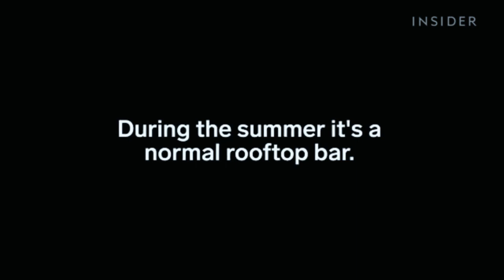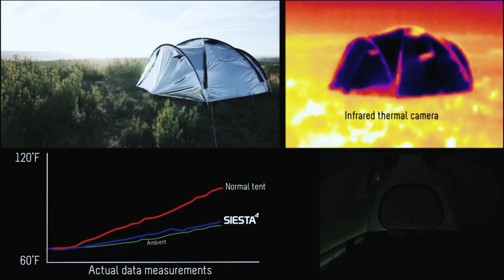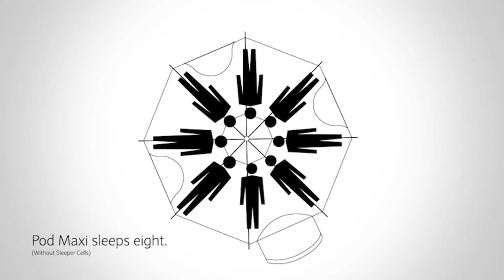6 Best Camping Tents ideas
6 Best Camping Tents ideas. The right camping tent can make all the difference on your vacation. Most of us can conjure a memory of an experience with a lousy tent. A frustrated dad, poles snapping in the wind, cramped quarters, a long wet night.

Coleman Sundome Tent (Amazon US)